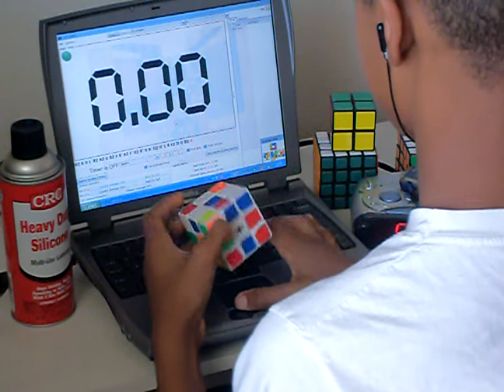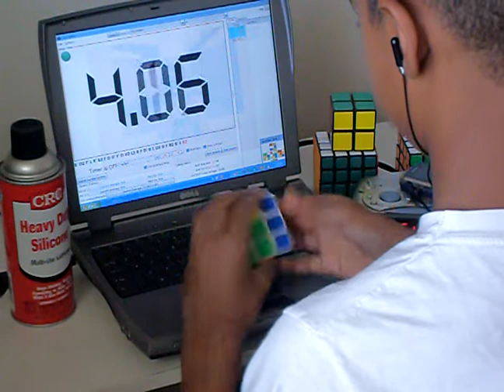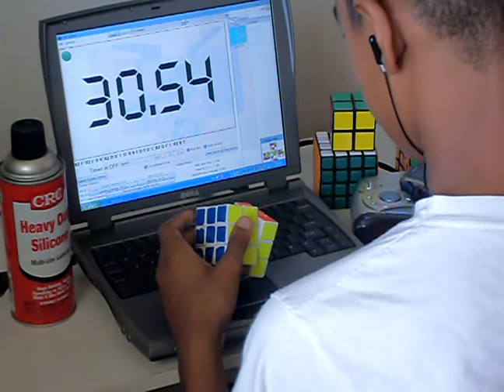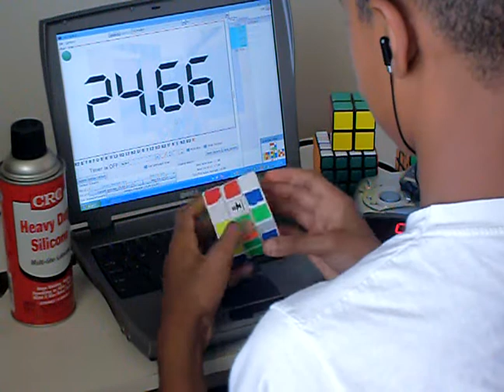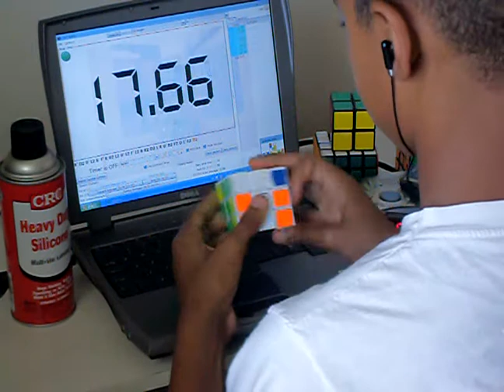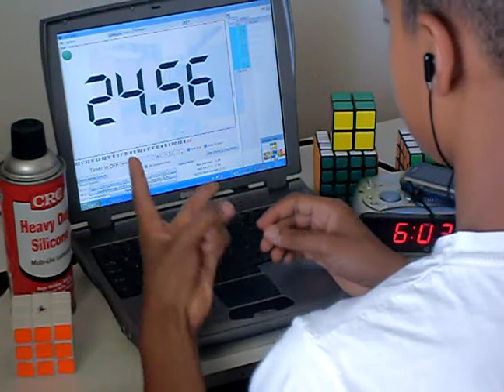(Practice3/3) Rubik's Cube average 10/12: 23.46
I think I took too long of a break between here and the last video to go do something, I didn't even feel too fast. But hey, this average was better than the one in part one, so I kept the video.